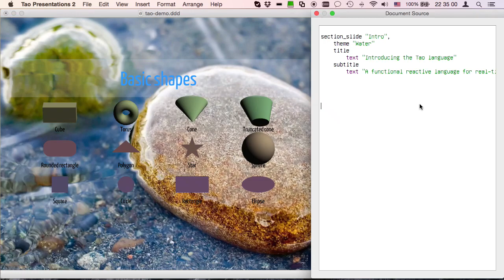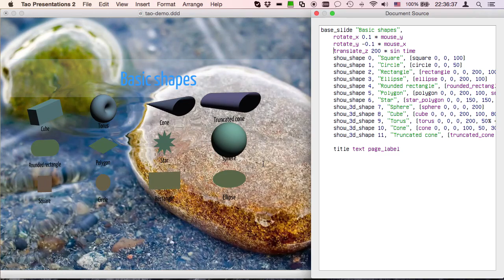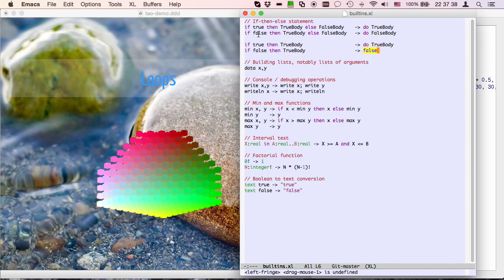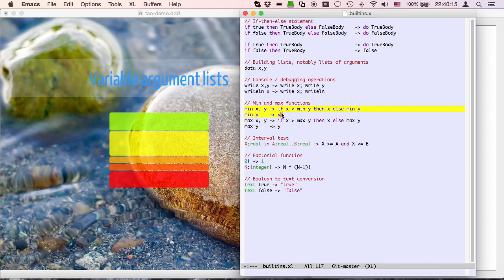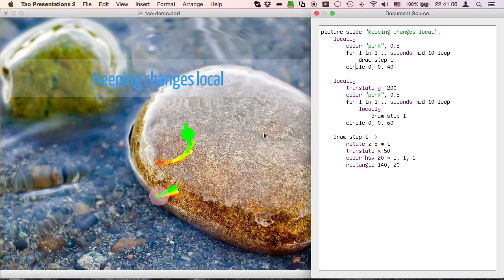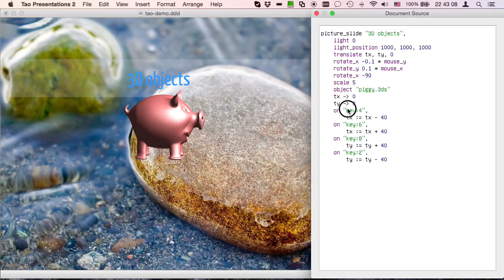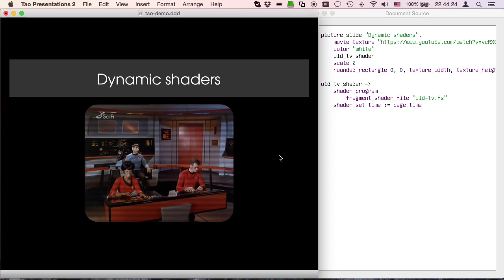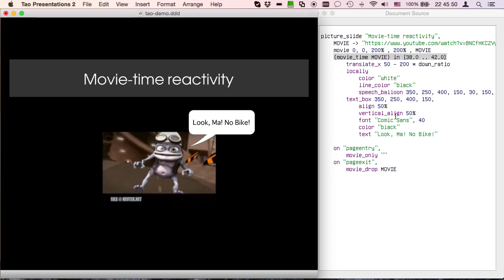Introducing the Tao language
A quick introduction to Tao, a functional reactive language designed specifically for 3D animations